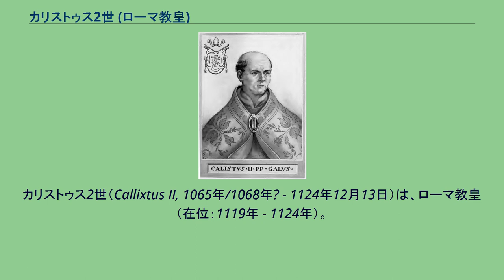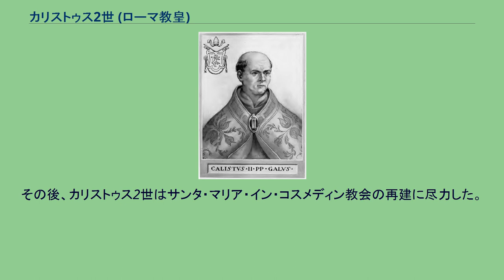カリストゥス2世 (ローマ教皇)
ブルゴーニュ＝イヴレ家
カリストゥス2世（Callixtus II, 1065年/1068年? - 1124年12月13日）は、ローマ教皇（在位：1119年 - 1124年）。
ブルゴーニュ伯家の出身で、元の名はギー・ド・ヴィエンヌ（Guy de Vienne）。
1122年に神聖ローマ皇帝ハインリヒ5世との間でヴォルムス協約を結び、叙任権闘争の決着を図った。
この協約の承認を求めて、カリストゥス2世が翌1123年に召集した第1ラテラン公会議は、第4コンスタンティノポリス公会議以来2世紀半ぶりに開催された公会議であり、また西方地域で開催された最初の公会議であった。
1050年、キンギー城にてブルゴーニュ伯ギヨーム1世の四男として生まれる。
兄に伯位を継いだルノー2世とエティエンヌ1世、およびガリシア伯レーモン（カスティーリャ女王ウラカの夫で国王アルフォンソ7世の父）が、また、姉にサヴォイア伯ウンベルト2世の妃となったジゼル、妹にブルゴーニュ公ウード1世の妃となったマオー（シビーユ）がいる。
イタリア王アルドゥイーノとも同族であった。
また、姪（ジゼルの娘）アデル・ド・サヴォワはフランス王ルイ6世の妃となった。
1088年、ギーはヴィエンヌ大司教となり、1111年に教皇パスカリス2世と神聖ローマ皇帝ハインリヒ5世により法王特使を受けた。
これにより、彼はグレゴリウス改革によって主張されてきたグレゴリウス7世による特権を受けた。
これらの特権は、1112年のラテラン教会会議内の、暴力反対の活動にも影響した。
ギーはハインリヒ5世により大司教をやめさせられた。
ハインリヒ5世と教皇ゲラシウス2世との後継者をめぐる対立の中、カリストゥス2世はガエータへの亡命を余儀なくされた。
その後、ハインリヒ5世との交渉のもと、ローマで宣言した抗議者からの支持を撤回し、教皇と皇帝がランスに近いムッソン城で会うことが合意された。
枢機卿ではなかったヴィエンヌ大司教ギー・ド・ブルゴーニュ大司教は、1119年2月2日にクリュニーで選出され、9人の枢機卿が選挙に参加した。
そしてその選挙で、ギーはローマ教皇に就任した。
10月にはギーがランスで協議会を開き、フランス王ルイ6世が、自国のほとんどの貴族と、400人以上の司教、修道院長と共に出席した。
ハインリヒ5世はムッソンでの個人的な会議のために到着したが、予想されていたように1人ではなく、3万人以上からなる軍隊を引き連れていた。
ギーは、軍が不利な譲歩を行うため攻めてくるのを恐れ、ランスにしばらくとどまっていた。
そして、イングランド王ヘンリー1世とノルマンディー公ロベール2世の兄弟間の和解に無駄骨を折った。
また、評議会と連携して、聖職売買や、事務妾に対する懲戒規則や政令による対処が行われた。
さらに1119年10月30日に、皇帝と対立教皇グレゴリウス8世への破門が解かれるべきであることが決定された。
グレゴリウス8世が皇帝軍とイタリアの同盟国の支援を受けていた中、イタリアに帰ろうとした。
しかしギーは、ストリの要塞に逃げていたため、ナポリ王国によって逮捕された。
彼はサレルノにある刑務所に移送され、のちに釈放となった。
皇帝の同盟国はその後、すぐに解散した。
1120年ごろ、 Sicut Judaeis（ユダヤ人について）というギーの教皇勅書が、ユダヤ人の扱いに関する教皇の公式の立場を明らかにした。
それは、5千人以上のユダヤ人がヨーロッパで虐殺された際に、第1回十字軍により求められたものだった。
その内容は、破門の苦痛のせいで、ユダヤ人の財産を奪いとったりすることの禁止令や、祝祭の自由など、ユダヤ人を守ることを目的としており、ユダヤ人が「合法的自由を楽しむ」資格があるという教皇グレゴリウス1世やのちのアレクサンドル3世などの立場にも影響した。
ギーの勢力がイタリアで台頭してくる中、ギーはハインリヒ5世と奉仕の問題について、交渉を行うことが決められた。
ハインリヒ5世は、ドイツで皇帝の権威が低下した論争に終止符を打つことを計画していた。
そして、3つの枢機卿の大使館が、ギーにより、ドイツへ送られた。
1121年10月、ヴュルツブルクにて、叙任闘争の和解のための交渉が始まり、やがて、ドイツは休戦宣言を下し、教会における財産の利用が自由になり、反乱が修復されることに同意することとなった。
これらのことはドイツを通してギーにも伝わり、条約についての会議に、助...